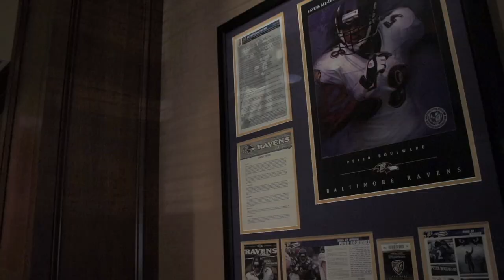Peter Boulware, MVP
When Peter Boulware left Florida State University, he'd been on a National Championship team. Drafted by the Baltimore Ravens, Peter's team won a Super Bowl and sent him to the Pro Bowl 4 times.

He never thought he'd become a car dealer. Started in 2017, Peter Boulware Toyota of in Tallahassee has become more than a business. It's a way to make an impact in his community, a goal reinforced by his mentor, coach Bobby Bowden